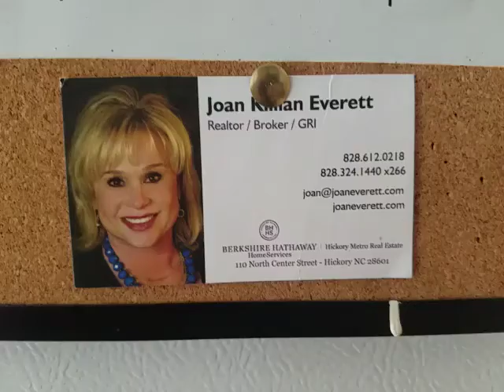Joan Everett Team best realtors in Hickory North Carolina says customer in Greenville SC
highly recommends local Realtors
Joan Everett Team

Greenville moving company
115 Anderson St, Greenville, SC 29601

Dog Training and Local Movers Greenville SC 29601, 29602, 29603, 29604, 29605, 29606, 29607, 29608, 29609, 29610, 29611, 29612, 29613, 29614, 29615, 29616
Dog Training and Local Movers Piedmont SC 29673
Dog Training and Local Movers Mauldin SC 29607, 29662, 29681
Dog Training and Local Movers Simpsonville SC 29680, 29681
Dog Training and Local Movers Fountain Inn SC 29644
Dog Training and Local Movers Taylors SC 29687
Dog Training and Local Movers Greer SC 29687, 29365, 29650, 29651, 29652
Dog Training and Local Movers Easley SC 29640, 29641, 29642
Dog Training and Local Movers Pickens SC 29671
Dog Training and Local Movers Liberty SC 29657
Dog Training and Local Movers Six Mile  SC 29682
Dog Training and Local Movers Central SC 29630
Dog Training and Local Movers Clemson SC 29631, 29632, 29633, 29634
Dog Training and Local Movers Lake Keowee SC 29672, 29678
Dog Training and Local Movers Sunset SC 29685
Dog Training and Local Movers Anderson SC 29621, 29622, 29623, 29624, 29625
Dog Training and Local Movers Williamston SC 29697
Dog Training and Local Movers Belton SC 29627
Dog Training and Local Movers Spartanburg SC 29301, 29302, 29303, 29304, 29305, 29306, 29307, 29319
Dog Training and Local Movers Reidville SC 29334, 29375
Dog Training and Local Movers Moore SC 29369
Dog Training and Local Movers Woodruff SC 29388
Dog Training and Local Movers Duncan SC 29334, 29365
Dog Training and Local Movers Lyman SC 29334, 29365, 29385 Dog Training and Local Movers Travelers Rest SC 29690
Dog Training and Local Movers Marietta SC 29661, 29683
Local Movers Greenville SC 29601, 29602, 29603, 29604, 29605, 29606, 29607, 29608, 29609, 29610, 29611, 29612, 29613, 29614, 29615, 29616
Local Movers Piedmont SC 29673
Local Movers Mauldin SC 29607, 29662, 29681
Local Movers Simpsonville SC 29680, 29681
Local Movers Fountain Inn SC 29644
Local Movers Taylors SC 29687
Local Movers Greer SC 29687, 29365, 29650, 29651, 29652
Local Movers Anderson SC 29621, 29622, 29623, 29624, 29625
Local Movers Williamston SC 29697
Local Movers Belton SC 29627
Local Movers Spartanburg SC 29301, 29302, 29303, 29304, 29305, 29306, 29307, 29319